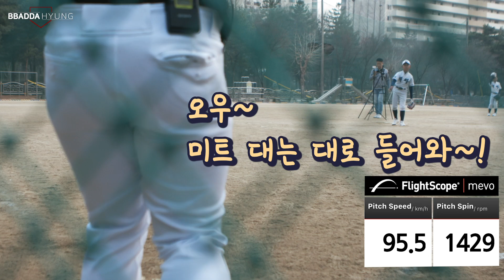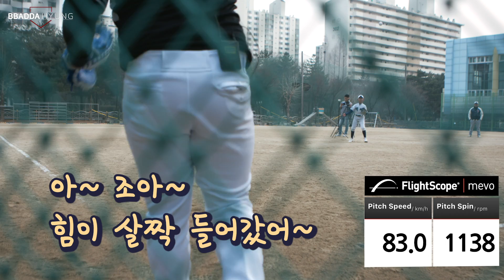첨단 레이더 장비로 측정해 보니...빠따형 후배들은 역시~!! 백마초등학교 야구부 습격-!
LG트윈스 선수 출신 김동영 코치와 야구 잘 하고싶은 키핑이 함께 만드는 빠따형 입니다.
타자, 투수, 포수, 수비, 주루 플레이의 고퀄리티 야구레슨 영상은 매주 수요일 오후 5~7시에 업로드 합니다.

-카메라
Sony 알파 A7 lll
Sony 알파 a6400
Sony 알파 a6000
캐논 EOS C300 Mark II
샤오미 YDXJ01FM
Drone DJI 매빅2 줌

-렌즈
소니 알파 FE 24-105mm F4 G OSS (줌렌즈)
소니 E 55-210mm F4.5-6.3 OSS [SEL55210] (망원줌렌즈)
소니 SEL24F18Z T E 24mm F1.8 ZA(단렌즈)
소니 알파 E 50mm F1.8 OSS (단렌즈)
캐논 EF 24-70mm F2.8L II USM(줌렌즈)
캐논 EF 85mm F1.2L II USM(망원단렌즈)
시그마 C 16mm F1.4 DC DN 소니E용(광각단렌즈)

-마이크
RODE - NTG2 (샷건 마이크)
URX-P03 소니 무선 수신기 900MHz대역(핀마이크)